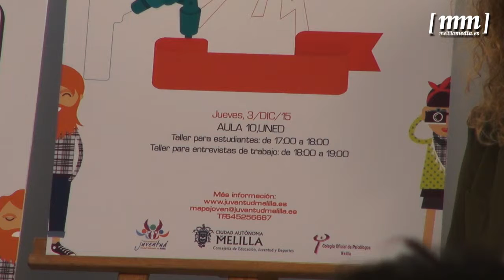Mapa Joven organiza un taller para perder el miedo a hablar en público y otro sobre bullying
La Viceconsejería de Juventud ha presentado hoy dos nuevas actuaciones de su programa Mapa Joven. En esta ocasión ha organizado un taller para perder el miedo a hablar en público y una conferencia sobre bullying, ambas acciones en colaboración con el Colegio Oficial de Psicólogos de Melilla.